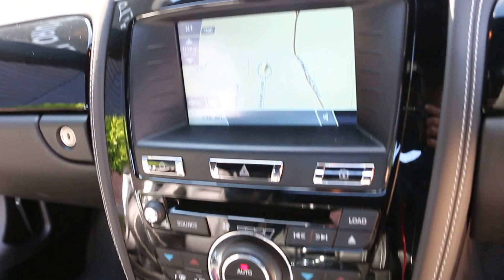Jaguar XK R-S 5.0 V8 Supercharged Automatic in Polaris White with Full Charcoal Leather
Jaguar XK R-S 5.0 V8 Supercharged Automatic registered May 2013 finished in Polaris White with Full Charcoal Leather Interior with Silver Contrast Stitching